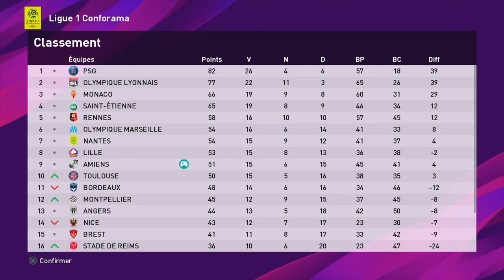PES2020 Master League 2019-2020 Amiens SC : 36ème journée v FC Metz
Tout donner pour l'Europe !

Après avoir lutté contre les blessures, le manque de budget et la frustration grandissante d'une spirale de défaites qui, durant la phase retour de ce championnat de Ligue 1, l'avait ramenée aux portes de la relégation, cette vaillante équipe de l'Amiens SC a pris son destin en mains, retrouvé de la réussite face au but, et semble avoir su tirer des leçons d'une campagne vraiment pas comme les autres...  au point de devenir l'equipe "phénomène" de cette fin de saison, à la faveur de 8 matchs sans défaite (dont 6 victoires), caressant désormais un maigre espoir ~ mais espoir tout de même ~ d'aller décrocher une qualification en Europa League...

Pour garder ce rêve en vie, Amiens la miraculée, pas maître de son destin, doit faire carton plein sur ces 3 dernières journées, face à Metz, Saint-Étienne et Lyon, et espérer plusieurs faux pas de la part des équipes mieux classées.

Peu importe l'issue, une mentalité commune au sein du groupe : plus aucun regret !